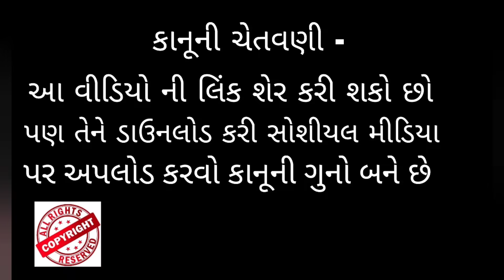શિયાળા માં રોજ સવારે નરના કોઠે આ 1 લખોટી ખાવાનું રાખો 💥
Jay Mataji Jay Bhagavan Jay Dada